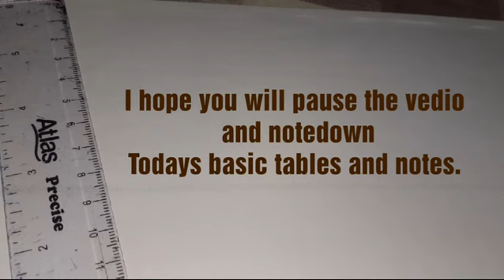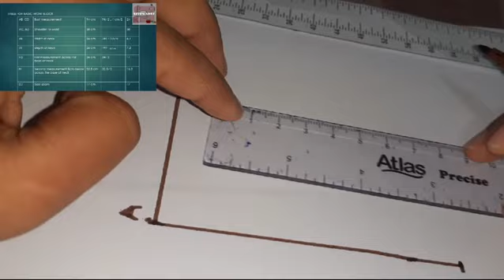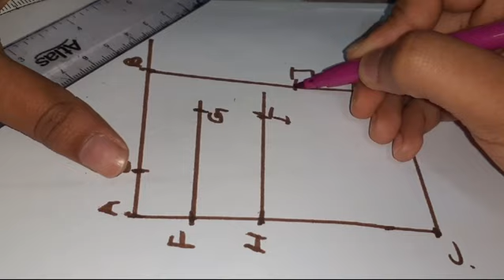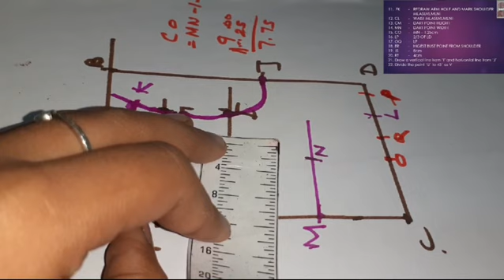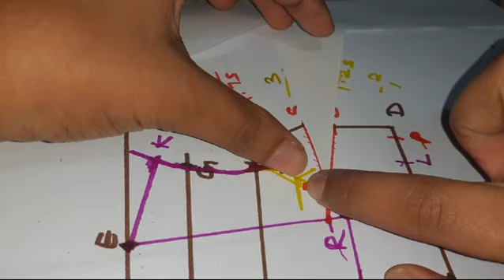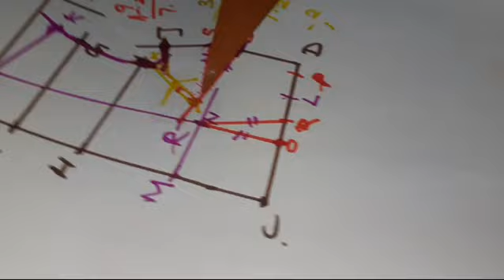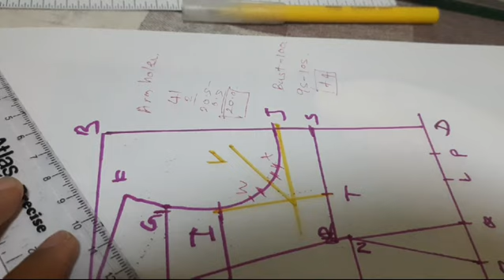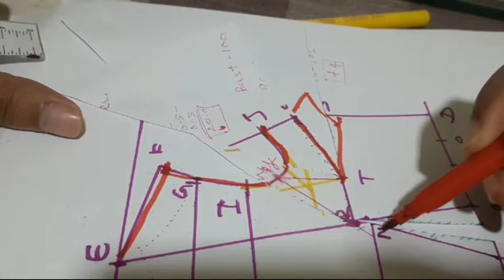සාරි ජැකට් මැසීම සදහා මූලික ඉදිරිපස පතරොම නිර්මාණය (Basic front block)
මේ වීඩියෝ එකෙන් මම ඔයාලට අරගෙන එන්නේ කොහොමද අපි මූලික පතරොම හරියට හදාගන්නේ කියලා. සාරි ජැකට් වගේම අනෙකුත් සියලුම ඇදුම් වර්ග මූලික වශයෙන් නිර්මාණය කරගන්න මේ පතරොම වැදගත්. ඔයාලා තාමත් මිමි හරියට ගන්න දන්නේ නැතිනම් පහල තියන ලින්ක් එකෙන් අනිවාර්යයෙන් බලන්න. ඒක ඉදිරි පාඩම් වලටත් ගොඩක් වැදගත් වෙයි. Tailoring පාඩම් මාලාවේ මම ඊළඟට ගෙන එන්නේ පිටුපස පතරොම , අත සදහා පතරොම , ඒ වගේම සාරි ජැකට් වර්ග 5ක පතරොම් සහ ඔයාලට ගෙදරදීම සාරි ජැකට් මහන්න පහසු පාඩම් මාලාවක් අරගෙන එනවා. ඒ හැමදේටම මේ මූලික පාඩම් අවශ්‍යය වෙනවා. ඒ නිසා දිගටම රැදීසිටින්න. ඒ වගේම අවශ්‍යය කරුණු සටහන් කරගන්න. සුභ දවසක්.

සටහන් ගැනීමට මෙම දිගුව (link) එක හරහා ගොස් අවසර පූරනය කර (Access) ලැබුනු පසු බාගත (download) කරගන්න. 👇

In this video I will show you how we can make a basic block.  This Block is important for basically designing sari jackets as well as all other types of clothing.  It will be very important for future lessons as well.  Next in the Tailoring Tutorial series I will be bringing you a Back Block, basic hand Block, as well as 5 types of sari jacket Blocks and a series of easy tutorials for you to sew sari jackets at home.  All of these require these basic lessons.  Also make a note of the facts.  Have a nice day.